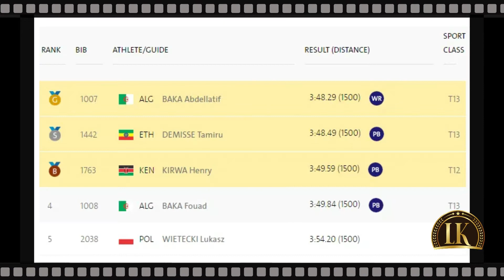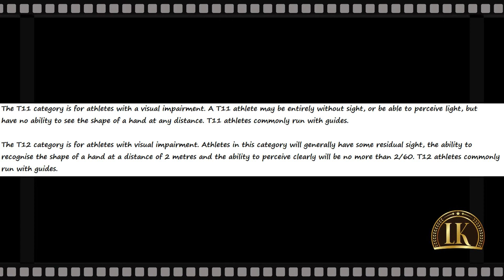ABDELLATIF BAKA - PARALYMPIC RUNNER - LKPSTORY (EPISODE 4)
LKPSports Story - ep. 4/10